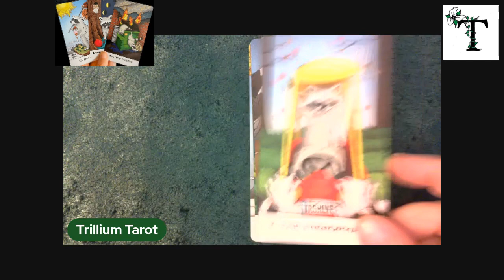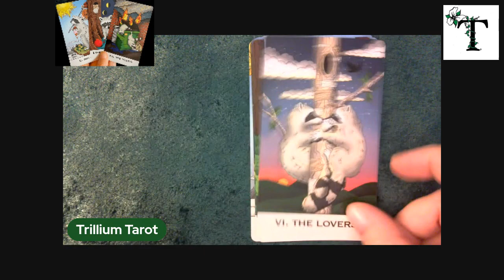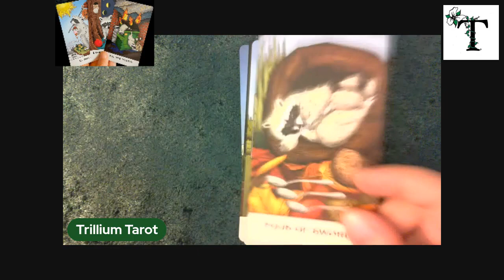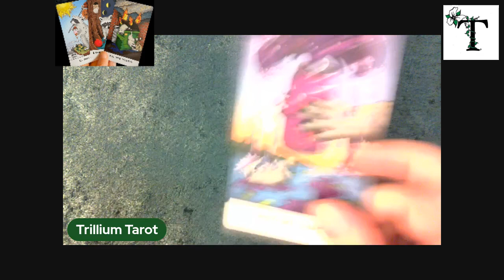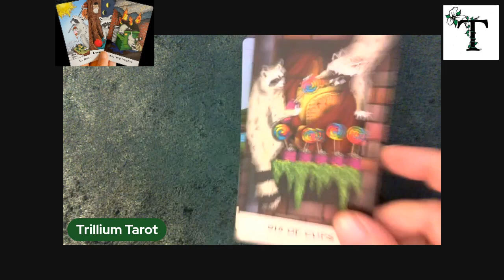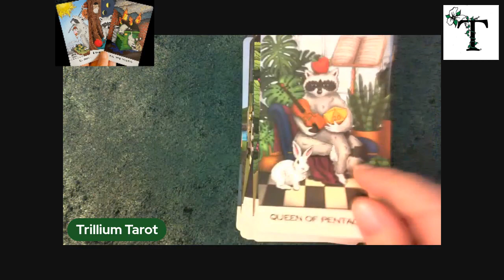Trash Panda Tarot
Would you like to check out a specific tarot deck?  I've created an easily-searchable table of my tarot videos on my

This deck can be found on the artist's Etsy shop - make sure you are purchasing from "trashpandatarot" to ensure you are receiving the genuine article.

My 140+ page Tarot Quick Reference is available for instant download on my Etsy shop

Stephanie